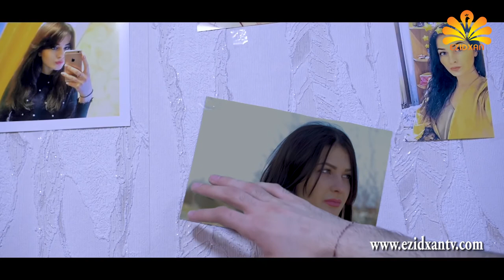Ezidxan TV / Ibrahim Khalil / Dil Deşe 2018 Official Music Video